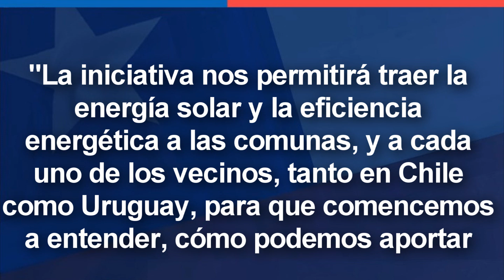Chile y Uruguay Elaboran Proyectos Energeticos 🇨🇱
🔴 ORGULLOSAMENTE CHILENO🔴

~ Alfredomatta